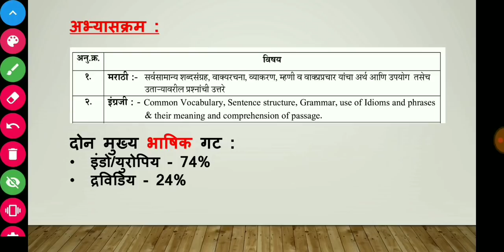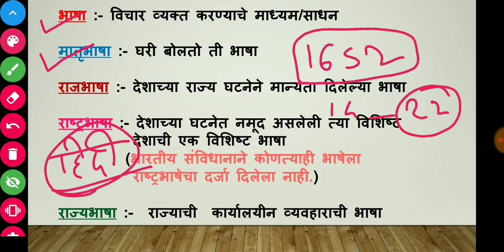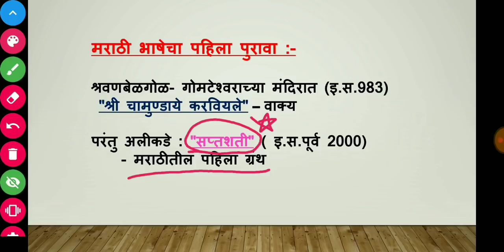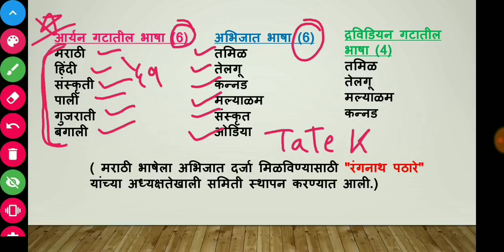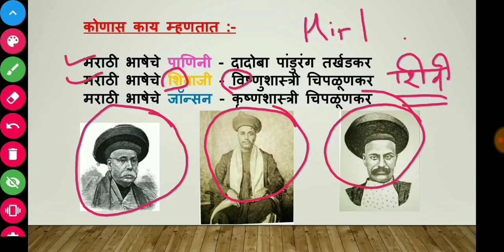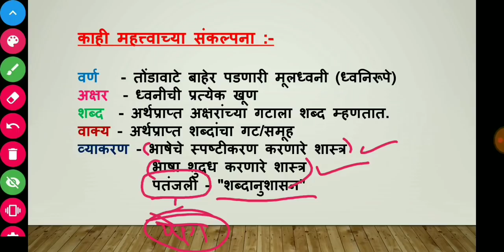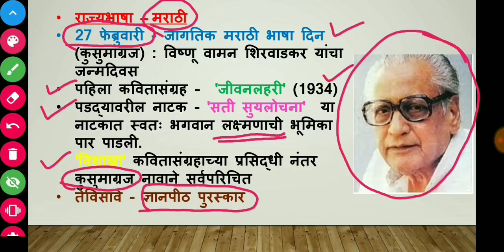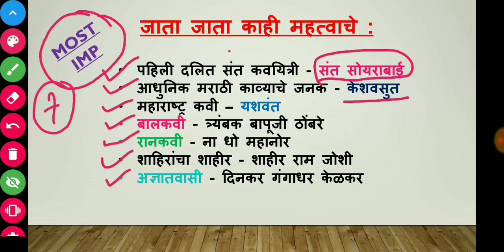Marathi Grammar - मराठी व्याकरण भाग 1 MPSC PSI STI ASO CLERICAL TALATHI Exams